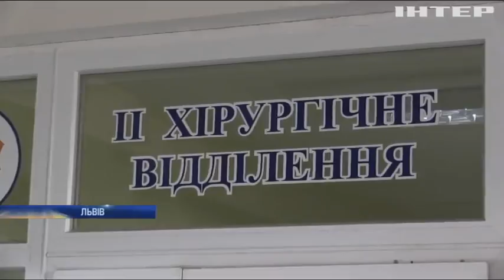Маленька Ангеліна потребує термінової операції